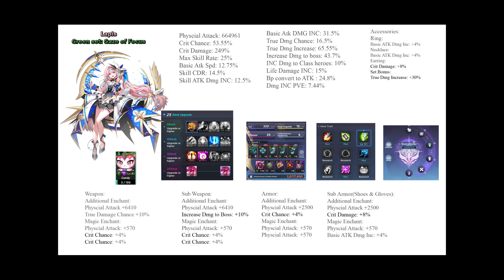Grandchase Void Onslaught 177.348 billion Damage(Balance) (Urara Release)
I am sorry for the late upload for urara because urara tc5 vs ley t t6 was lesser . So now with urara t6 , 20+b increase .

Soul resonance lvl 61.

Void abyssal guide:
Set attack team(if the bottom right text has reduced physical dmg to boss, use magic(more DPS). reduced Magic dmg to boss, use physical(more DPS))(Game will be allocated according to the element advantage)
Dodge the snake debuff from 1 : 46 to 1 : 20
and Lastly soul resonance team eff(basically your best top 4 BP in the same advantage attribute(more detail in the soul resonance eff)(the more level you get , more boss dmg you deal in void abyssal(bp is according to the Level(BP Flex))))

Included hero Chaser and SI level:
Urara Chaser level 25(Blue & Red Set) Full SI 15
Mayden chaser level 25(Green set) Full SI 15
Lapis chaser level 25(Green set) Full si 15
Bram Chaser level 25(Blue & Red Set) Full SI 15

[東方自作アレンジ] whitelife [原曲_アルティメットトゥルース(Ultimate Truth)]